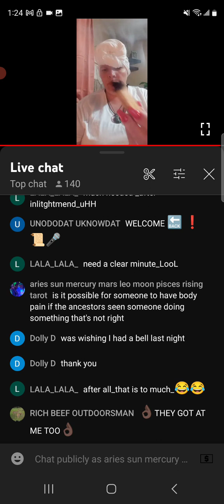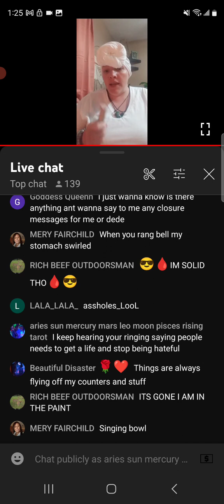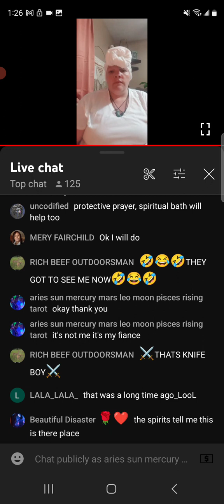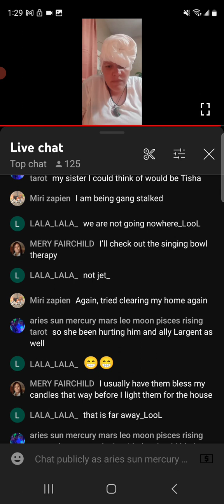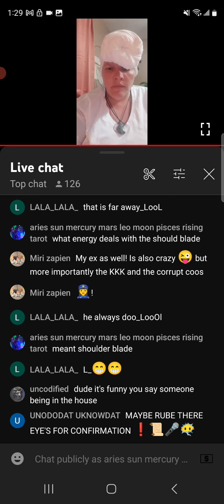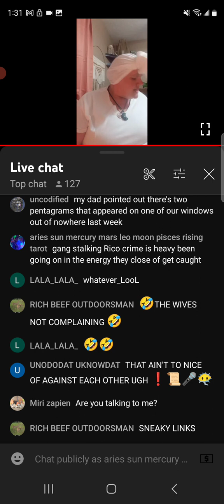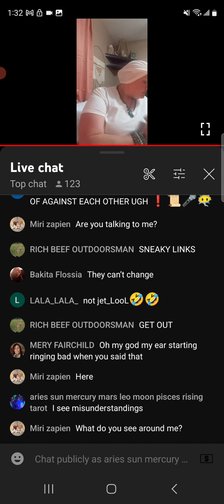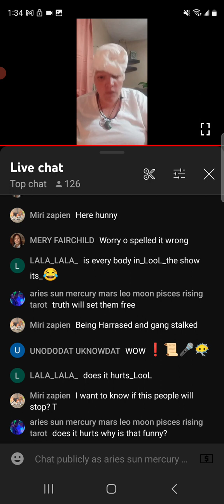thank you, ancestors, for conformation about a situation why the body pains came from and why ⚠️🐍🍿👣💯